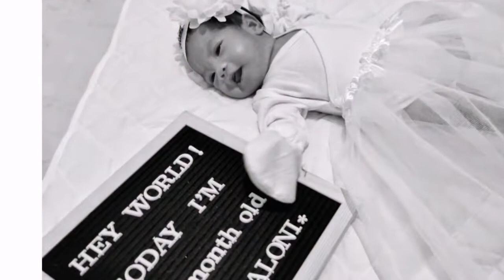Maia Aloni vlog #1 "Ang Pagpupulong ng Mag-ama"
Ang unang vlog ni Maia Aloni habang nakikipagkwentuhan sa kanyang daddy Dom. Panoorin ang kulitan ng mag-anak.